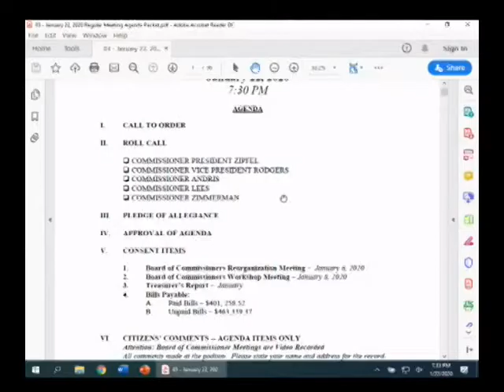January 22, 2020